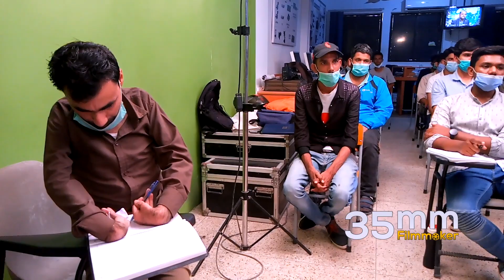Shahid Rassam is a Renowned Pakistani painter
Internationally Famous Great Artist and pride of Pakistan sir Shahid Rassam With M Saleem abbasi he gave a motivational lecture to HD media film making students at mitti institute Karachi. It's a national vocational training from government of Pakistan.